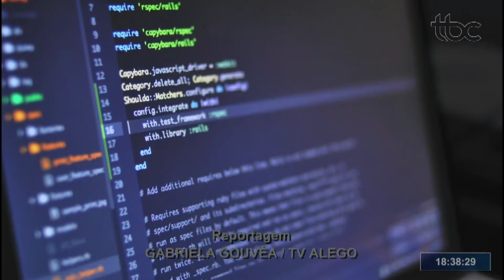TBC 2 | ESTÁ EM VIGOR LEI GERAL DE PROTEÇÃO DE DADOS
Data de veiculação: 23/09/2020
Apresentadores: Danuza Azevedo e Guilherme Rigonato
Repórter: Gabriella Gouvêa
Imagens: Oloerte Machado